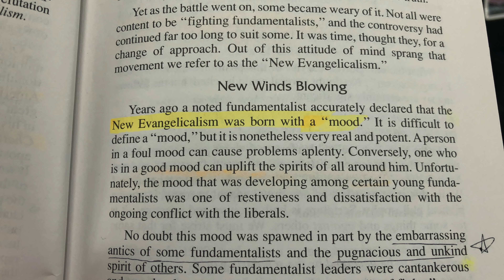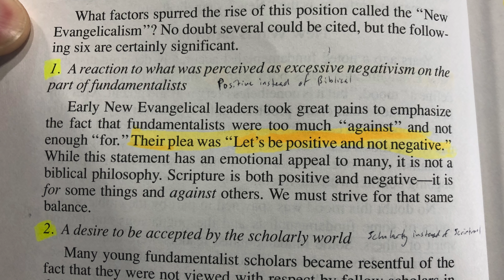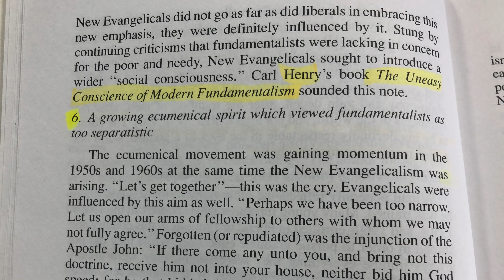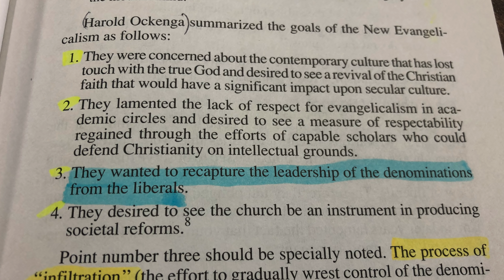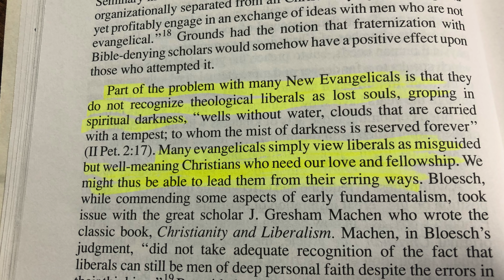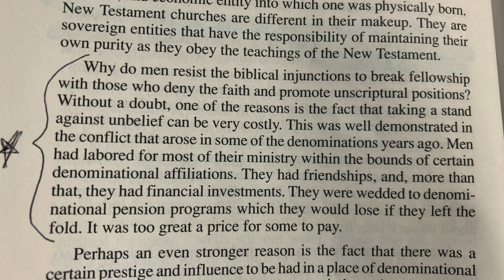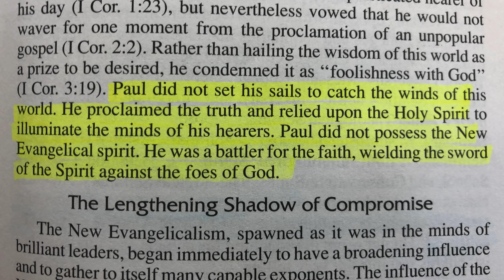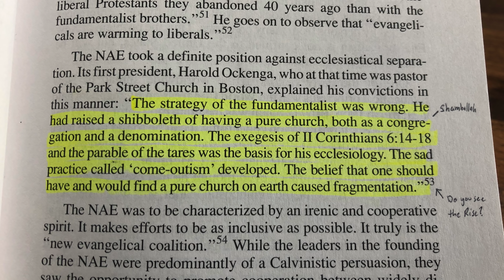"The Tragedy of Compromise" - Book Review (Chapter 2)